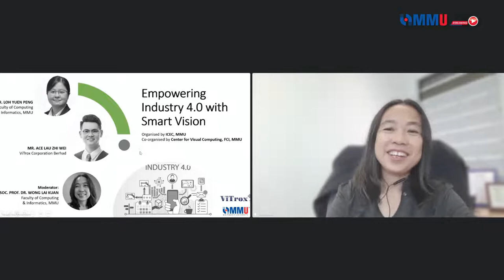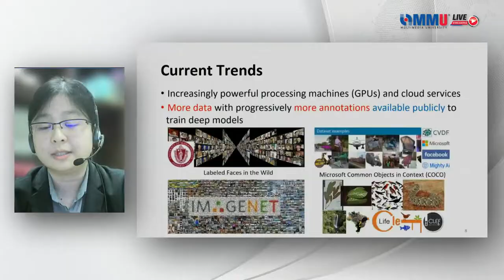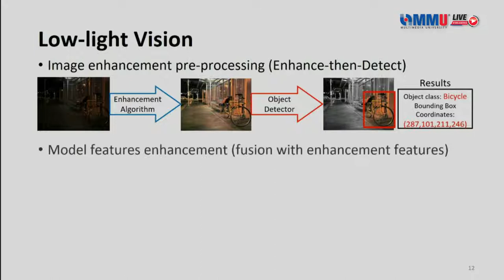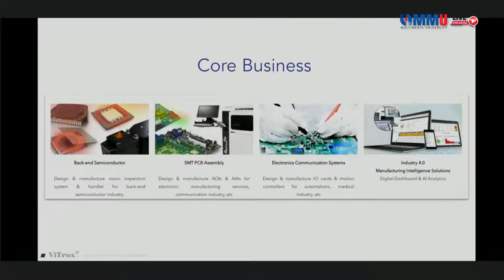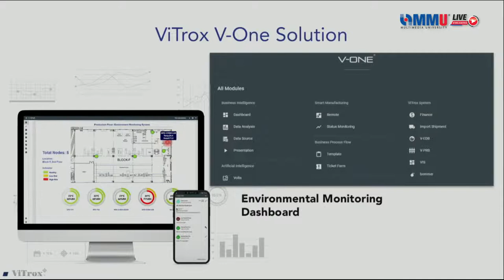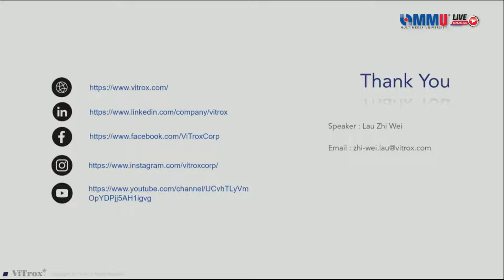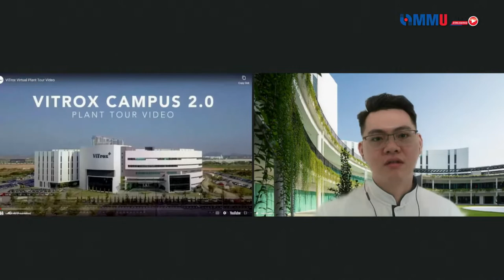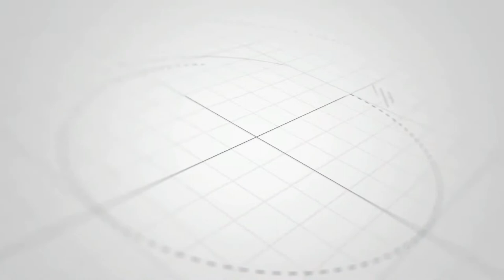Insights: Humanizing Innovation Session with Industry 2022 Ep7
Watch now, Insights: Humanizing Innovation Session with Industry 2022 Episode 7

Empowering Industry 4.0 with Smart Vision, featuring Ace Lau Zhi Wei, Senior R&D Engineer, ViTrox Corporation Berhad, Dr. Loh Yuen Peng, Center for Visual Computing, Faculty of Computing & Informatics (FCI), Multimedia University (MMU), Assoc. Prof. Dr. Wong Lai Kuan, FCI, MMU (Moderator).